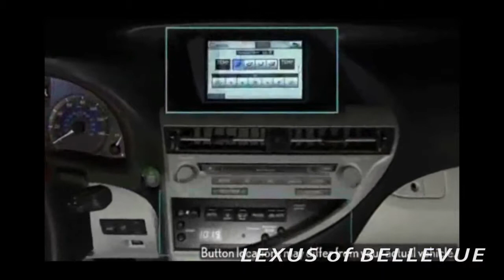Jamison Meckling Thanks for your business%21